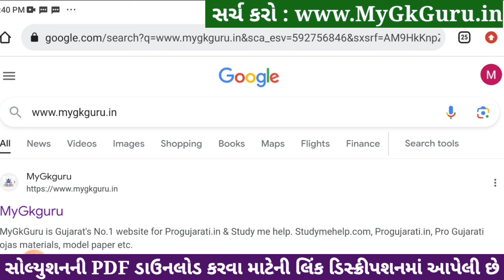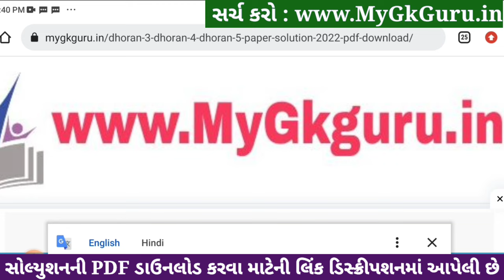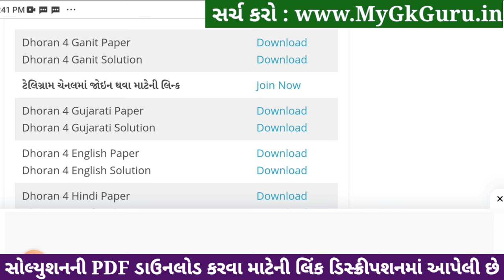std 4 maths ekam kasoti 23/12/2023, std 4 ganit ekam kasoti solution december 2023, dhoran 4 ganit